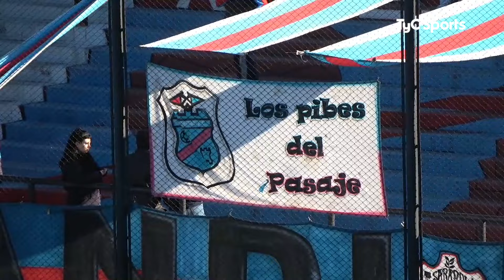Arsenal 0-1 Gimnasia (J) | Primera Nacional | Fecha 21 (Zona A)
Gol de Francisco Molina a los 43’